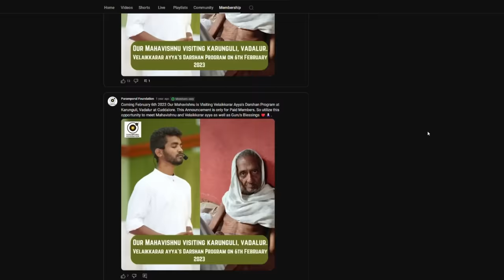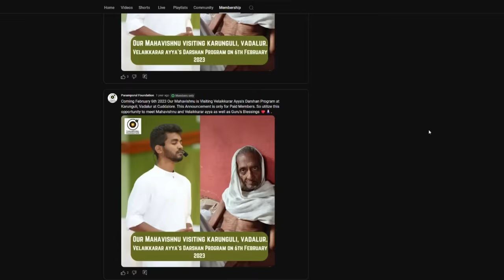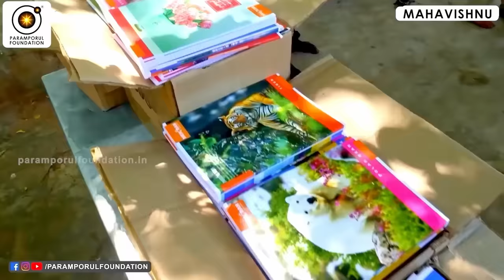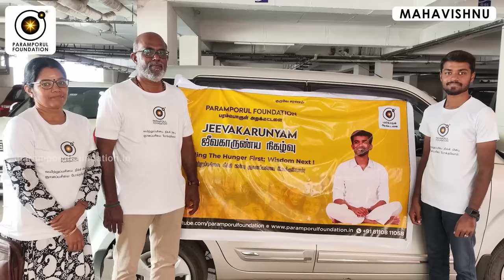கேட்டதும் கொடுக்கும் சிறு குழந்தை போல் மீண்டும் மாற இறைவன் உங்களை சோதிக்கிறான்!"God tests you Again!